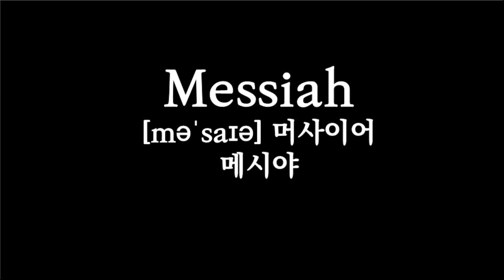🗣영어성경 인명 지명 단어 | 영어 발음연습, Messiah, 메시야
Messiah
[məˈsaɪə] 머사이어
메시야